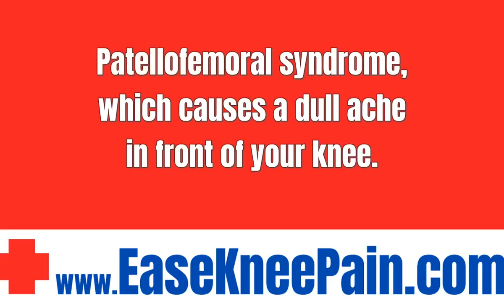Knee Pain When Bending✔️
There are several causes of knee pain while bending. Possible conditions include:

Patellofemoral syndrome, which causes a dull ache in front of your knee.

Hamstring tendonitis, which leads to pain behind your knee and thigh.

Quadriceps tendonitis, which causes pain above or in front of your knee.

Baker’s cyst, which might cause tightness and swelling behind your knee.

*KNEE PAIN RELIEF INFORMATION*

Weird 1,000 Year Old "Trick" Erases Knee Pain In 5 min/day

Suffering from Back Pain too?